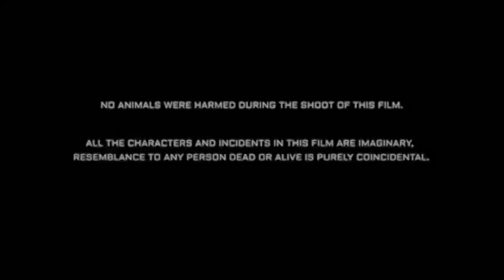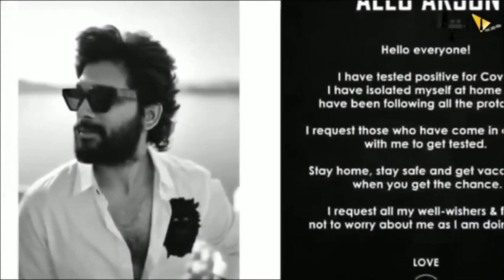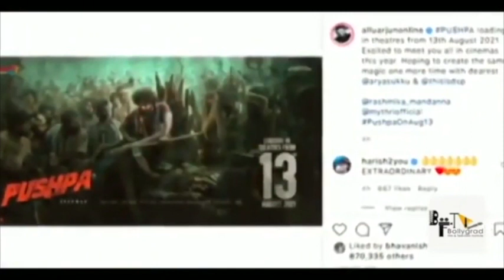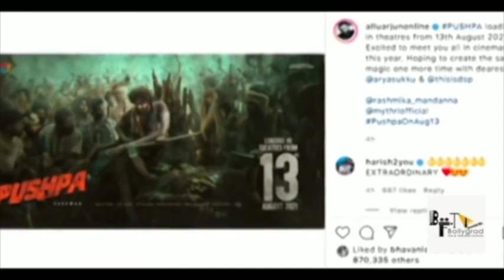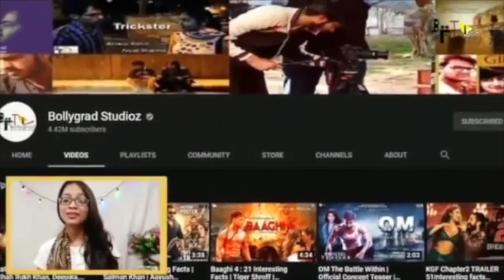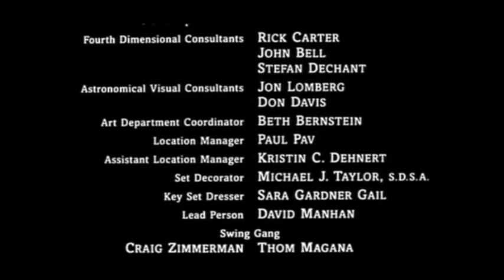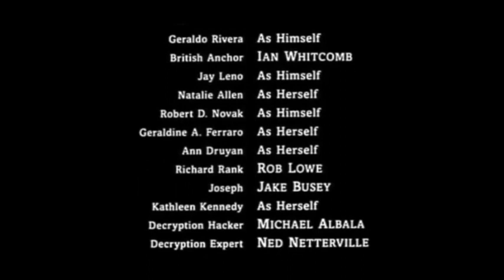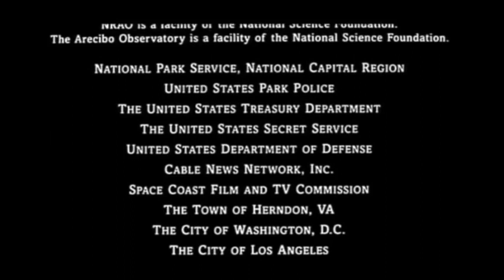Pushpa Full Movie Hindi Dubbed HD Facts 4K | Allu Arjun | Rashmika Mandanna | Sukumar | Devi Prasad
Pushpa FULL MOVIE FACTS HD 4K | Allu Arjun | Rashmika Mandanna | Faahadh Faasil | Y RaviShankar

Here Are some Interesting and Amazing Facts about the movie Pushpa Starring Allu Arjun and Rashmika Mandanna as the Lead Cast. Directed by Sukumar and Will be produced Under Mythri Movie Makers.

Sukumar described the storyline as, "The red sanders heist in the hills of Andhra is a convoluted nexus that unfurls in the course of the narrative through a coolie-turned-smuggle."[19] He personally went for location scouting across Nallamala Forest as the film is set in Rayalaseema and Nellore and the plot revolves around red sanders smuggling.[20] Since most of the shoot take place in rural backdrop, Allu Arjun was reported to master Chittoor accent for the film,[21] and the makers hired a team from Bollywood to work on his look.[21] The story was set against the backdrop of Seshachalam forest, located in the hilly region of Tirumala.

The film was formally launched in October 2019.[22] Devi Sri Prasad is composing the film's music. Polish cinematographer Miroslaw Kuba Brozek, who worked for Nani's Gangleader (2019) was signed for the film. Karthika Srinivas is performing the film's editing, whereas Mounika and Ramakrishna, the art directors of Sukumar's previous film Rangasthalam (2018) were chosen for production design.

fullmoviefacts
pushpa full movie is amazing movie of allu arjun and rashmika mandana
pushpa movie is another spy and action movie,
pushpa movie review is available on bollygrad studioz,
pushpa box office collection will break all the records,
pushpa review is interesting to watch,
pushpa trailer was so griping,
allu arjun and rashmika mandana pushpa is best movie to watch,
pushpa full movie is availble to download on various websites , pushpa public review is must watch, pushpa is allu arjun and rashmika mandana best movie